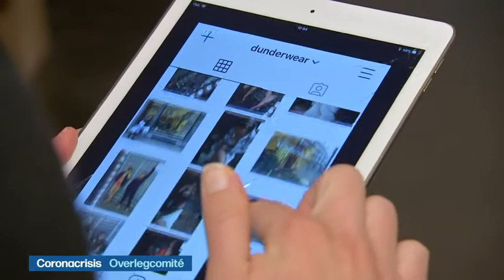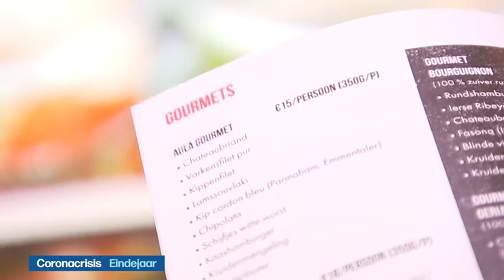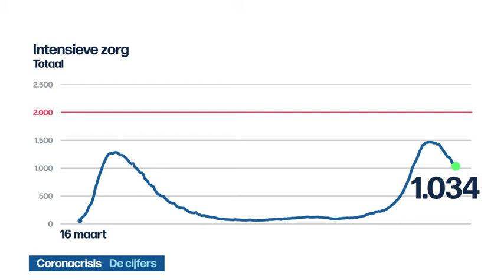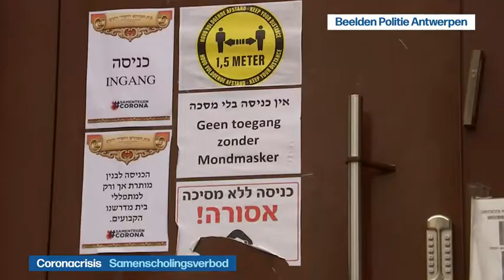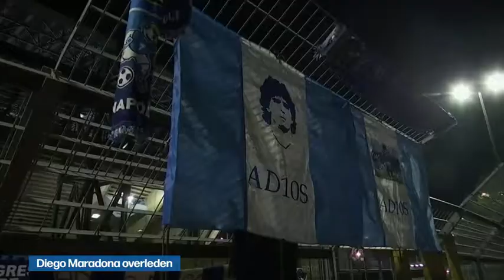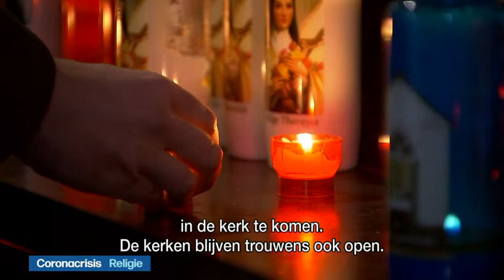VRT | Het journaal - vrijdag 27 november 2020 om 13:00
00:12 Coronacrisis;Overlegcomité
05:43 Overlegcomité
10:19 Eindejaar
11:56 Coronacrisis;De cijfers
13:45 Coronacrisis;Samenscholingsverbod
16:48 Black Friday
18:49 Militairen op straat
19:19 Coronacrisis;Defensie
21:17 Amerika kiest
22:21 Naamswijziging in Oostenrijk
23:01 Diego Maradona overleden
26:59 Europa League ;LASK - Antwerp
28:35 Europa League ;AA Gent - Rode Ster Belgrado
29:26 Luc Nilis
30:47 Coronacrisis;Religie

Het journaal 13u van vrijdag 27 november 2020.